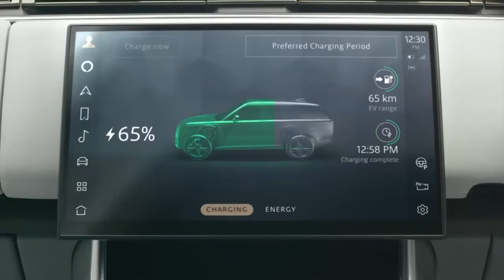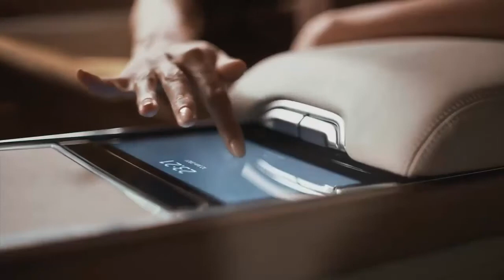New Range Rover 2023 price | New Range Rover PHEV 2022-2023. (Range Rover P510e)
2022
range rover interior
2022 range rover exterior
2022 range rover sv
2022 range rover redesign
2022 range rover velar
2022 range rover svr
2023 range rover
range rover svautobiography 2022
land rover range rover 2022
land rover range rover
2022 range rover#vogue
range rover
new range rover
2022 land rover range rover
new range rover 2022
2022 range rover interior
range rover 2022
2022 range rover